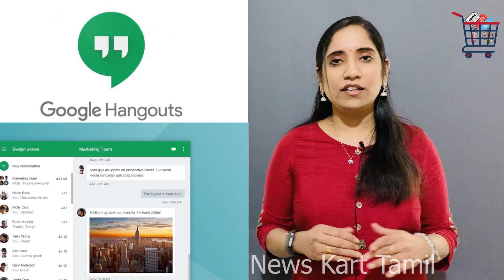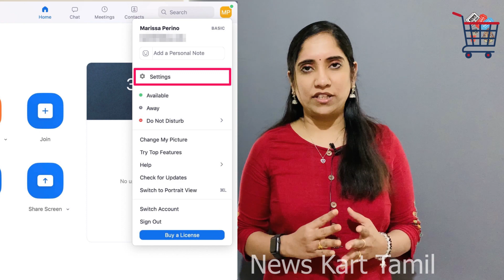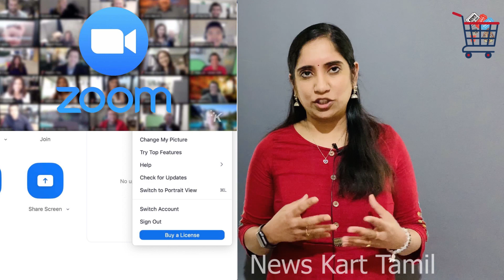Top 5 Free Video Meeting Apps | டாப் 5 வீடியோ மீட்டிங் ஆப்ஸ் | Tamil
This video explains top 5 free video meeting apps used for video conferencing.  During these lock down days so many things changed the way working from home, online gatherings, spiritual meetings social gatherings are conducted online.

You can download and use the apps from below links.